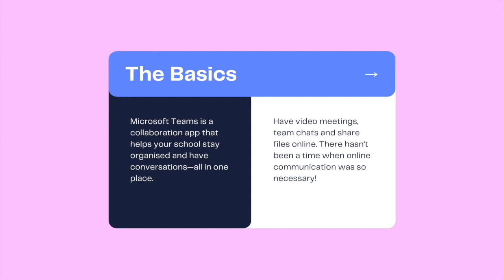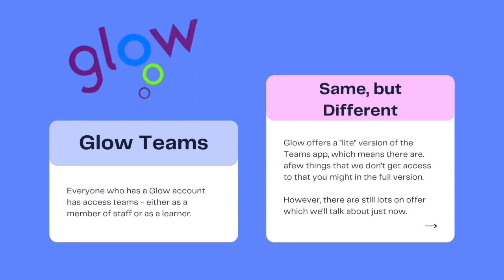Microsoft Teams in Glow -Overview